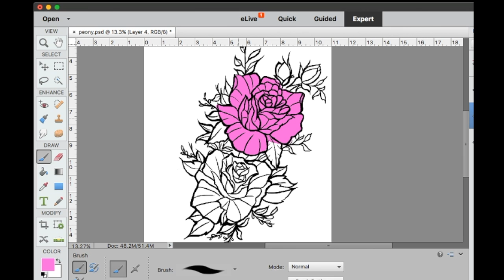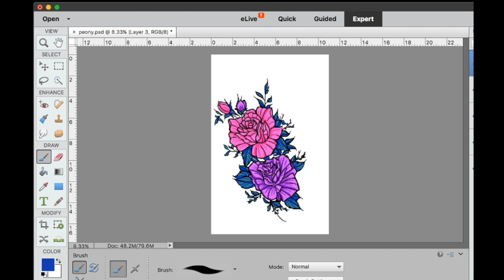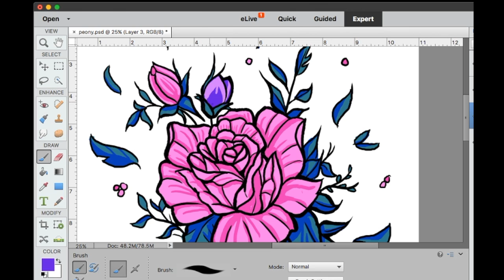Rose Tattoo Speedpaint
Another commission! I'm hoping I'll have time to do some personal speedpaints soon, but we'll have to see how things go.